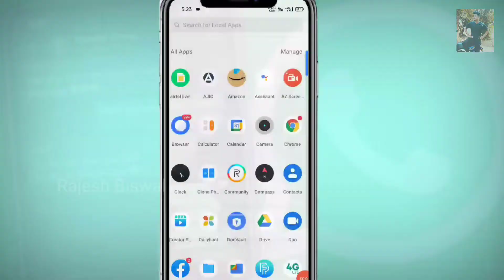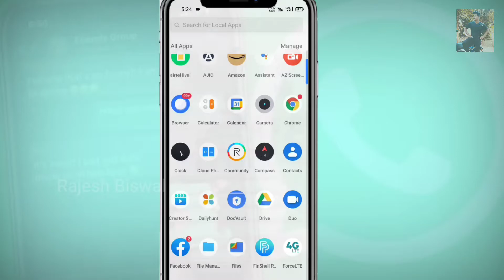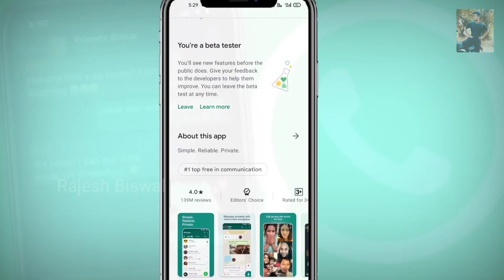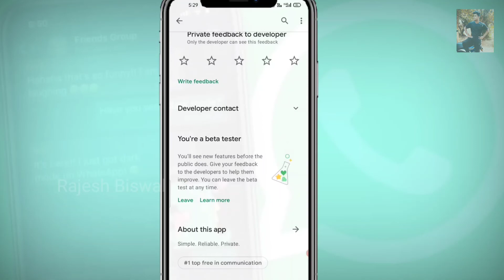WhatsApp New Biggest Updates 2021 🔥|| WhatsApp new features